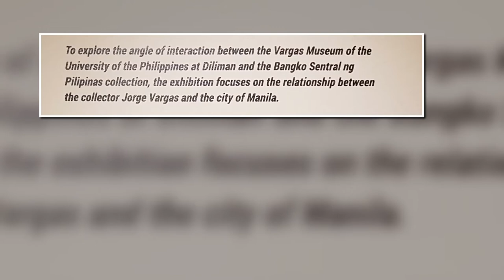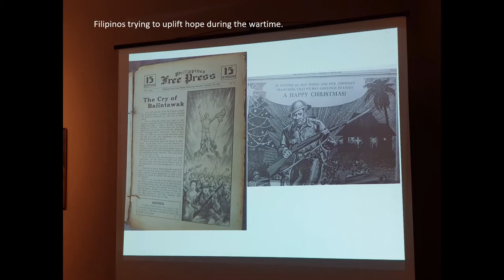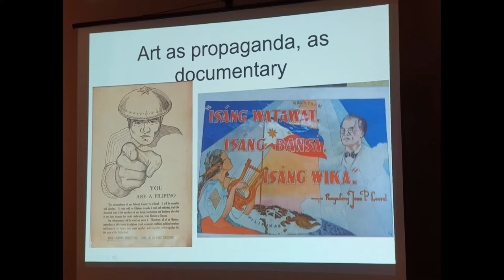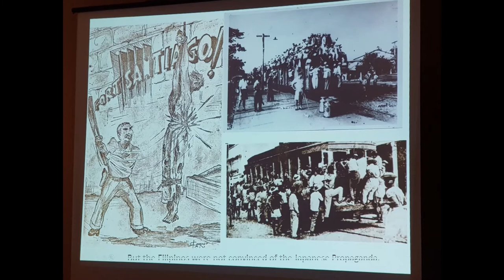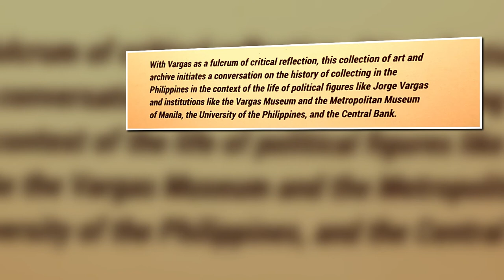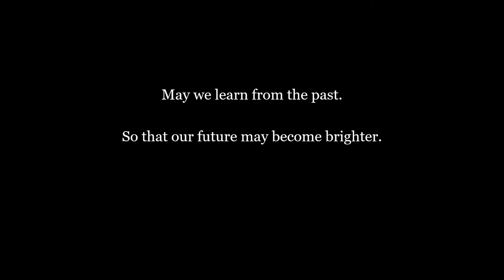Manila During World War II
In Preparation of the 447th Foundation day of Manila.

A Presentation by Dr. Ricardo José, PhD (University of the Philippines) about Manila during the time of the Japanese Occupation.

Manila was the second most devastated city during the World War II, surpased only by Warsaw, Poland.

Words & Music : 宮澤和史 Kazufumi Miyazawa
Interpreter : 夏川りみ Rimi Natsukawa